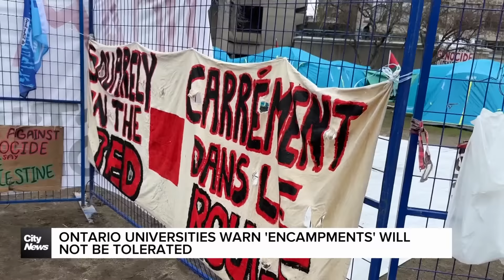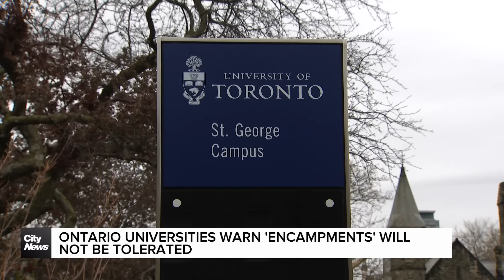Ontario universities say 'encampments' will not be tolerated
With protesters camping out and calling on post secondary institutions to cut ties with Israeli companies, are the schools prepared if things boil over? Shauna Hunt reports.